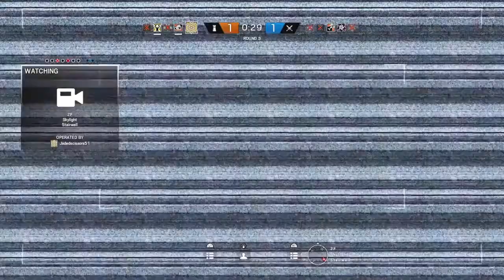The NutE Ace w/ Jager - Rainbow Six Siege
Follow me on:                                                                                                                                                                                       PSN: Jadedscissors51